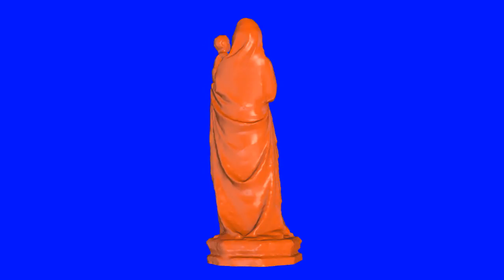madonna and child statue orange chroma